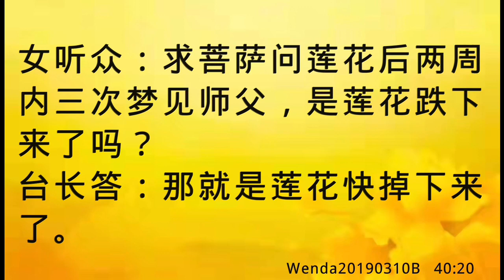卢台长开示：问菩萨莲花是否还在，两周内三次梦见台长Wenda20190310B 40:20